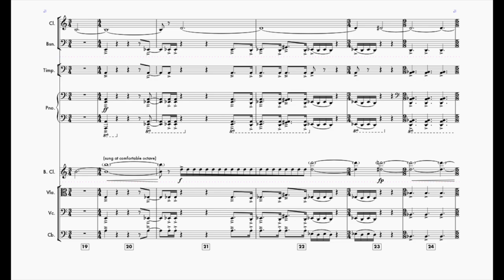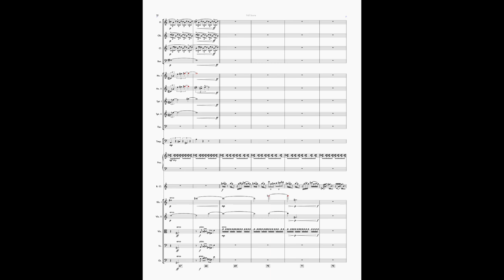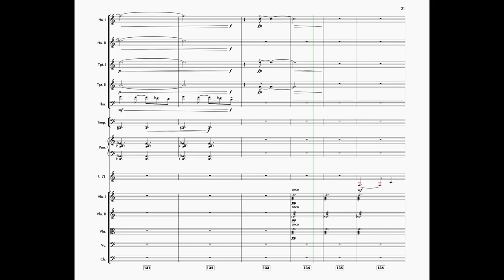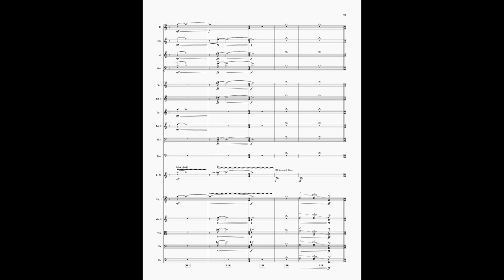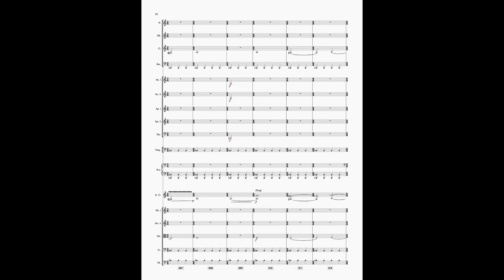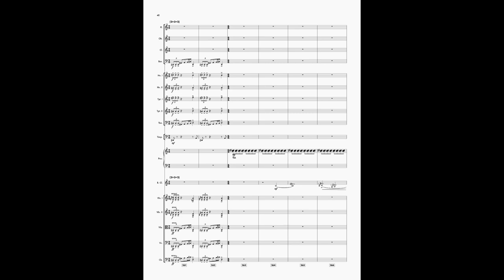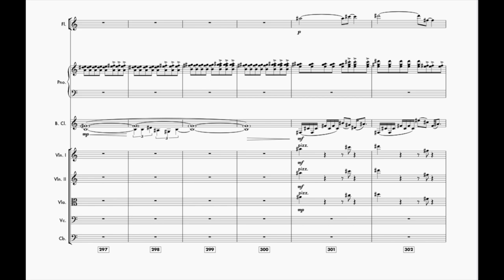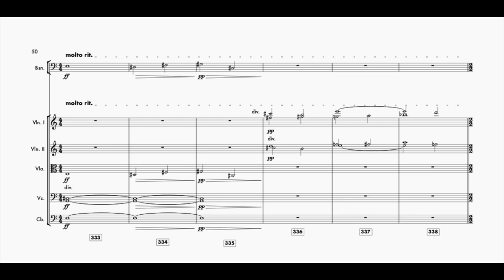Livewire: Concerto for Bass Clarinet - David Vess {Score Video} || and chamber orchestra (2019)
This is recording is from a reading session and the music was learned with an hour's time.

'Livewire' is an infernal contraption for my friend David Angelo. The entire work is built on a short 5 note motif, first presented jaggedly as an additive passacaglia that abruptly opens the piece. The motif takes a more melodic form when it bursts forth in the brass. The bass clarinet soloist plays many roles, starting the piece like a great machine, waking from a thousand year slumber and then leaping into a twitchy, bouncy bass rhythm that recurs throughout the work. The soloist juggles many unusual techniques, from singing chant-like phrases in 5ths through their instrument to aleatoric rhythmic passages.

It has been a joy to write this for David, I couldn't have asked for a better collaborator.

/// ABOUT ME
Hello, I'm Dave, I'm a composer and teacher. I make YouTube videos that give the advice I wish I had when I was first starting out writing music. I also post score videos and performances of my music. I love collaborating and creating music. I love helping younger composers find their voice and I've been fortunate to have taught for several years. Reach out any time I can be helpful, I'd be thrilled to hear from you. Cheers, -Dave